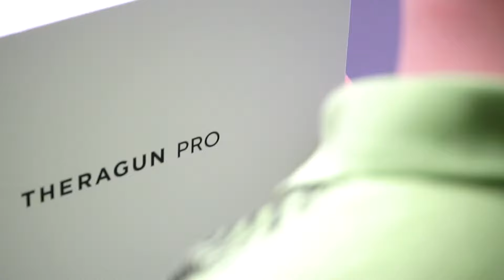Regeneruj jako profík! | Masážní přístroj Theragun PRO | SportFotbal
MASÁŽNÍ PŘISTROJ THERAGUN PRO

Silný, mimořádně tichý a kvalitní - to je Theragun PRO. Profesionální přístroj na perkusivní terapii. Jediný ve své kategorii. Jedná se o nejvýkonnější komerční přístroj na perkusivní terapii s funkcemi a vlastnostmi, které profesionálové znají a kterým důvěřují. Špičková kvalita hloubkového ošetření svalu je nyní mnohem osobitější díky průvodcovské intuitivní aplikaci Therabody, která Vám pomůže snížit svalovou únavu, zlepšit celkovou pohyblivost a umocnit pocit regenerace a relaxace. Theragun PRO má dvojnásobnou výdrž baterií a upravitelnou polohu ramene přístroje. Je nejpokrokovějším přístrojem na regeneraci, který je volbou jak profesionálů, tak běžných uživatelů. Při manipulaci s nástavcem dbejte zvýšené opatrnosti z důvodu poškození. Nástavec nevytahujte z přístroje za masážní část. Při výměně nástavců jemně uchopte plastovou objímku a hlavici vyjměte.

Bezkonkurenční výkon. Mimořádně tichý: Patentovaný bezkartáčový průmyslový motor s technologií QuietForce™ přináší renomovanou sílu Theragunu a zároveň je tišší než kdykoliv předtím.

Inteligentní perkusivní terapie s bluetooth připojením: Aplikace Therabody se jednoduše propojí s přístrojem pomocí Bluetooth, použije data ze záznamů o Vaší aktivitě a připraví Vám přizpůsobené procedury. Aplikace Therabody Vás provede každou procedurou krok za krokem a ukáže i další způsoby, jak Vám přístroj může pomoci zlepšit život.

Amplituda 16 mm: 16-ti milimetrová amplituda dosahuje o 60% hlouběji do svalu než obyčejný vibrační masážní přístroj. Tím stimuluje cirkulaci krve, generuje teplo a uvolňuje napětí ve svalech.

Vlastnosti:
- Patentovaný bezkartáčový průmyslový motor s technologií QuietForce™
- Inteligentní perkusivní terapie s Bluetooth připojením
- 3 přednastavené procedury s průvodcem v aplikaci
- OLED displej
- Upravitelné rozmezí rychlosti (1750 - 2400 perkusí za minutu)
- Force metr - ukazatel tlakové síly
- Upravitelná poloha ramene přístroje pro pohodlný dosah na celé tělo
- Působí silou 27 kg
- Možnost bezdrátového nabíjení
- 2 vyměnitelné Li-ion baterie pro nepřetržitý provoz (každá s výdrží 150 minut)
- Ergonomická rukojeť ve tvaru trojúhelníku
- Záruka 2 roky

Balení Theragunu PRO obsahuje:

- Cestovní kufřík
- Přístroj Theragun Pro
- 2 Li-ion baterie
- Nabíječku
- Pouzdro s 6 nástavci

Stáhněte si Theragun aplikaci

Nová aplikace Theragunu představuje nový revoluční způsob léčby Vašeho těla a odhaluje schopnosti překonat bolest. Jednoduchý návod k přístroji Theragun PRO Vám krok za krokem vysvětlí, jak maximálně aktivovat svaly, spolu s podrobným řešením pro úlevu od chronické bolesti. Stáhněte si na vašem GooglePlay nebo AppStore.